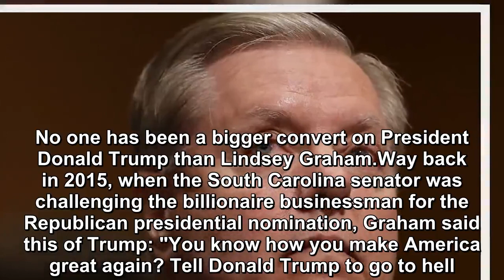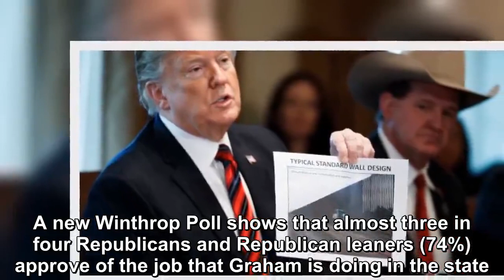The reason why Lindsey Graham plays so nice with Trump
No one has been a bigger convert on President Donald Trump than Lindsey Graham.Way back in 2015, when the South Carolina senator was challenging the billionaire businessman for the Republican presiden